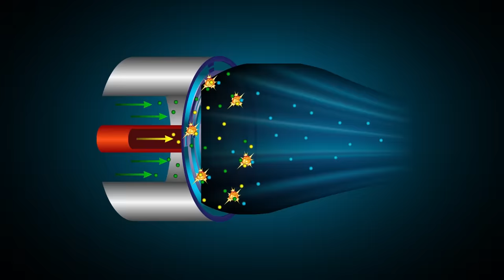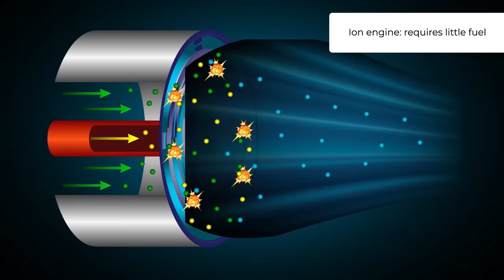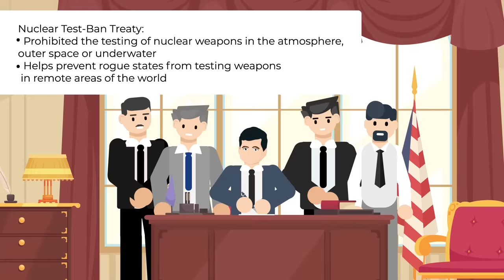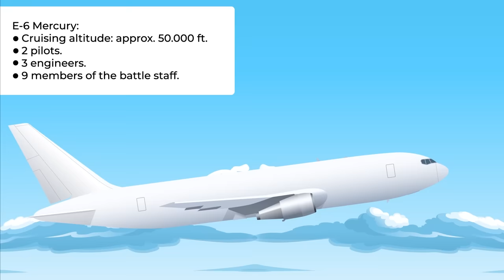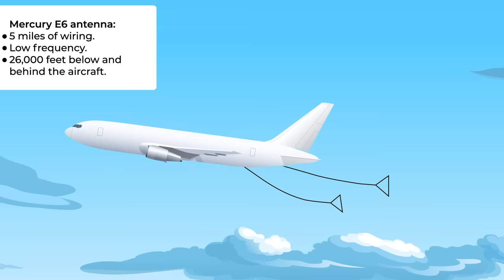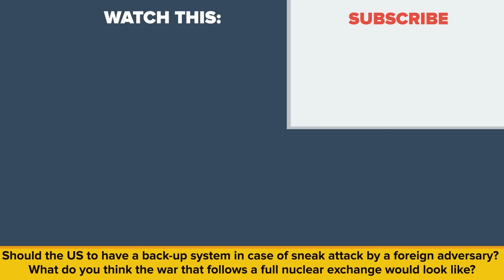World War 3 Doomsday Airplane: E-6 Mercury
The date is Christmas Eve, 2019, and deep in the heart of Cheyenne Mountain in Colorado, technicians working at the North American Aerospace Defense Command- otherwise known as NORAD- track the flight of a Russian rocket launch. In accordance with international regulations, the Russian space agency, Roscosmos, formally announced the launch weeks before, and filed a flight path with the UN.

The launch is a curious one, as the launch trajectory doesn't follow the typical equatorial or polar orbital trajectories of most spacecraft. The Russians claim that the rocket contains a probe which will use the highly eccentric orbit to rendezvous with a medium-sized asteroid flying past the earth a few million miles away, itself on a highly eccentric orbit. The math checks out, and thus as NORAD tracks the launch entering space above the US, there is no reason for alarm.

Nonetheless, American space and ground-based imaging assets still track the curious Russian probe. The rocket seems to be smaller than anticipated for the launching of a deep space probe, but the Russians claim that their probe is powered by an ion engine, which doesn't require much fuel. Some inside of the American aerospace and defense sector are suspicious that the launch is actually a new secret Russian military satellite, and thus NORAD is ordered to track its trajectory carefully and detect if any sub-vehicles are released from the main body of the spacecraft as it reaches orbit.